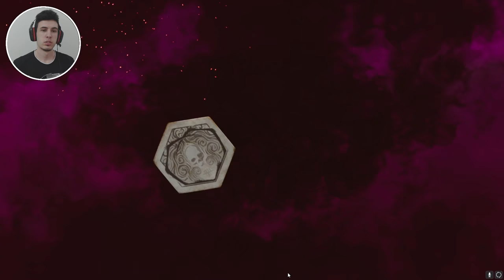KÜÇÜK VICTOR'DAN NEFRET EDİYORUM - Dead by Daylight TÜRKÇE